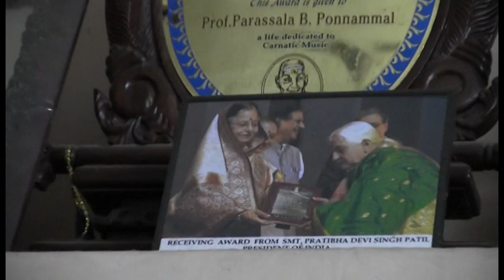Ponnammal Teacher , Amrutha Venkatesh | Neemadi Tsallaga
Precious footage of Prof Parassala B.Ponnammal teacher and  her disciples Amrutha Venkatesh and Tirumeni singing Neemadi Tsallaga immediately after she taught the song to Amrutha.

This is a composition by Kavi Matrubhootayya, in the Ragam Anandabhairavi,set to Adi Thalam.

Here is a tribute to Ponnammal Teacher written by Amrutha Venkatesh